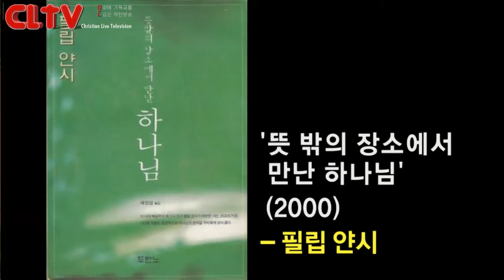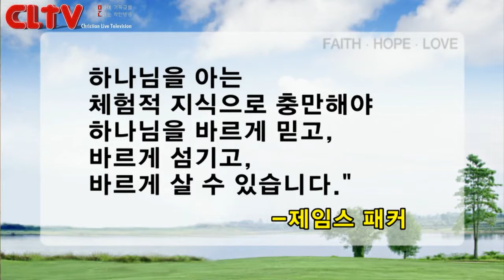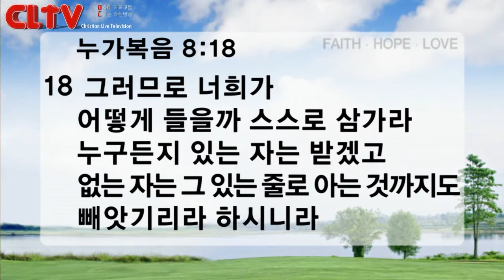CLTV파워메시지(HD)_'그 빛을 보게 하려 함이라' 수요강해(조동천목사)